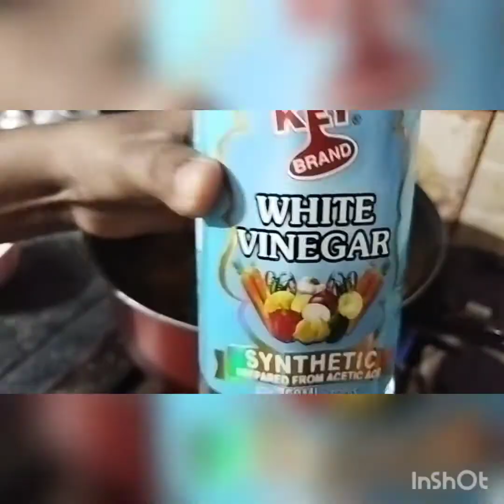Hina's Favourite Koela Dum Biryani || vlog biryani cutekids Vlogs